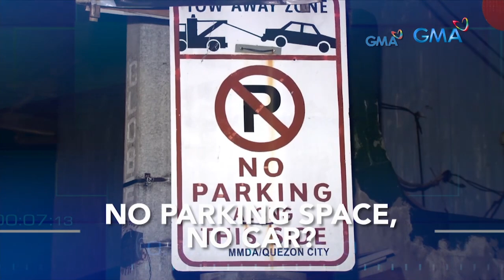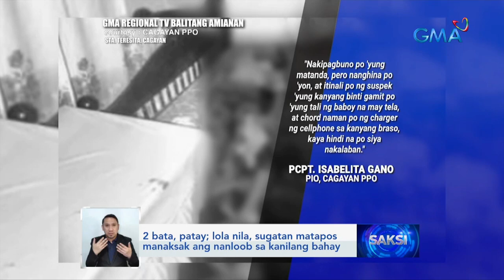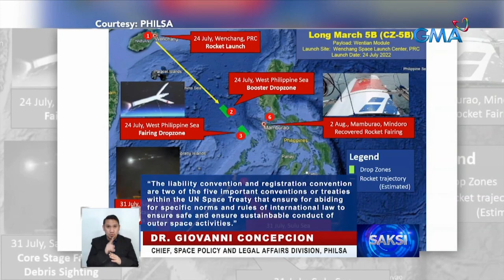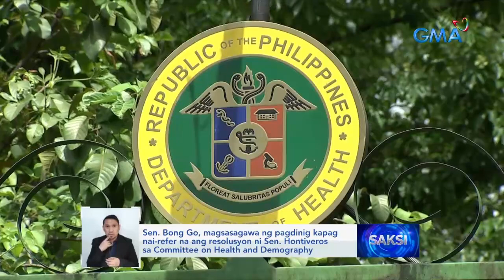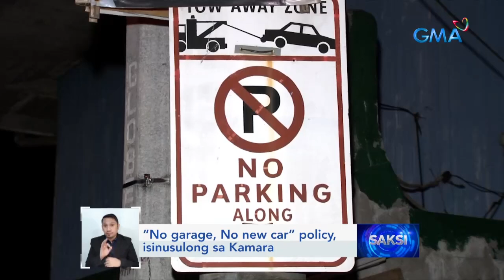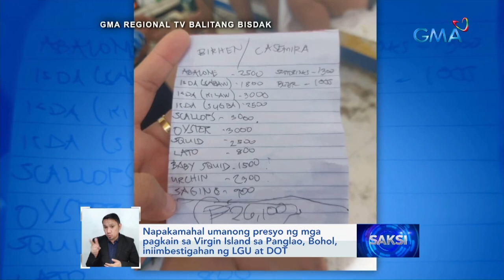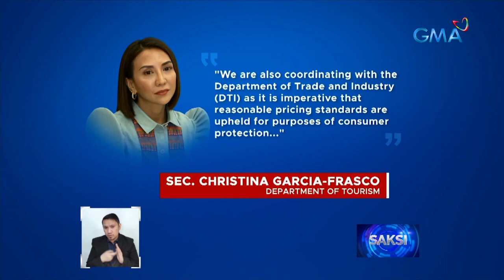Saksi Express: August 3, 2022 [HD]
Narito ang mga balitang ating sinaksihan ngayong Miyerkoles, August 3, 2022:

- Babae, natagpuang patay sa bangin; Biktima, hinihinalang ginahasa

- Presyo ng karneng baboy sa ilang palengke sa Metro Manila, bumaba na ng hanggang P50 kada kilo

- 2 bata, patay; Lola nila, sugatan matapos manaksak ang nanloob sa kanilang bahay

- Sen. Imee Marcos, tinawag na veto spree ang pag-veto ng pangulo sa ilang panukalang batas

- PhilSA: Mga piraso ng bakal na nakuha sa Occidental Mindoro, bahagi ng Long March 5B rocket ng China

- Pinas Lakas Vaccination Campaign ng DOH target na mabakunahan ang 23-M eligible individuals sa unang 100 days ni PBBM

- SUV, nahulog sa bangin; 9 sugatan

- Ilang lupa sa Benguet, nagkabitak-bitak kasunod ng lindol

- Libreng Sakay Program ng DOTr at OVP, inilunsad ngayong araw

- 1 sugatan sa batuhan ng mga bote at bato ng mga grupo ng kabataan

- “No garage, No new car” policy, isinusulong sa Kamara

- Napakamahal umanong presyo ng mga pagkain sa Panglao, Bohol, iniimbestigahan ng LGU at DOT

- Lalaki, nailigtas matapos ma-trap sa tumaob na sailboat nang 16 oras

- IBO Flyweight Boxing Champion Dave Apolinario, nag-courtesy call kay Pangulong Bongbong Marcos

- Mistulang Transformers robot na Exoskeleton mech suit, pinakamalaking naimbento sa buong mundo